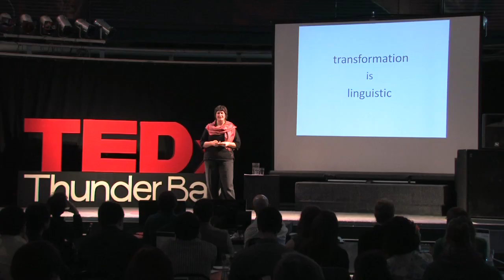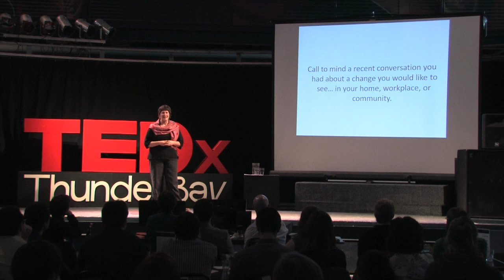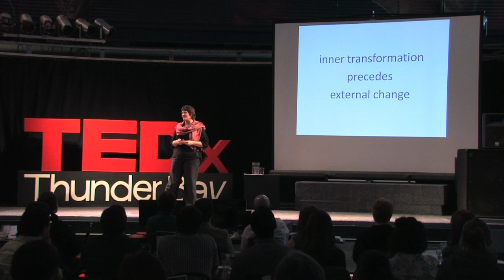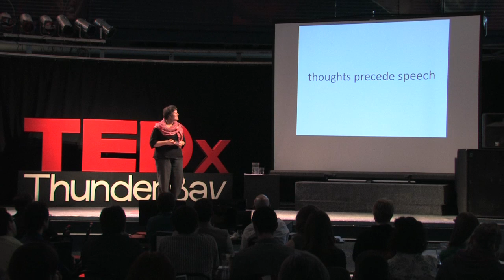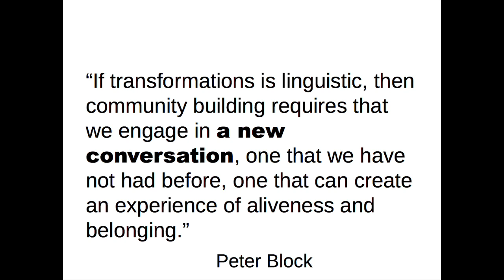TEDxThunderBay - Jocelyn Burkhart - Every Word Counts: the Transformative Power of Speech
Jocelyn Burkhart has worked as an experiential and outdoor educator, facilitator, forest fire fighter, farmer, permaculturalist, yoga teacher, and cook, and is grateful for the diverse experiences her work, research and play provide. Jocelyn also contributes as a sessional lecturer at Lakehead University where she completed a MEd in experiential and ecological agriculture education. Her research interests include holistic educational strategies such as gardening, wilderness outtripping, and contemplative practices such as yoga and reflection for their ability to foster ecological consciousness, self-awareness, and a capacity for healthy and compassionate relationships with both self and others. Jocelyn approaches life with joyful enthusiasm, a sense of inquisitiveness and appreciation, and a passion for conscious communication and community building. She is particularly interested in the power of intention, speech, and empathic listening for both personal and collective creative transformation and peacemaking.

- TEDxThunderBay -

The purpose of this event is to inspire reinvention in Thunder Bay so we may cultivate and develop a more vibrant community - together.

To inspire reinvention, TEDxThunderBay will engage the people of Thunder Bay around the spreading of ideas - so that we will cultivate positive change in ourselves and in our community.

- About TEDx -